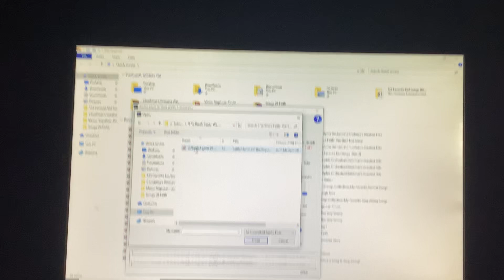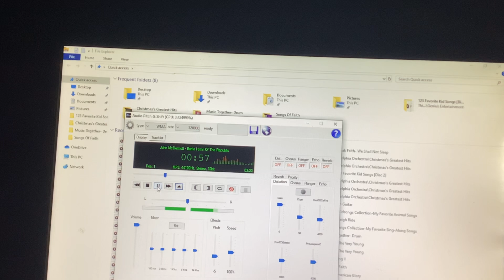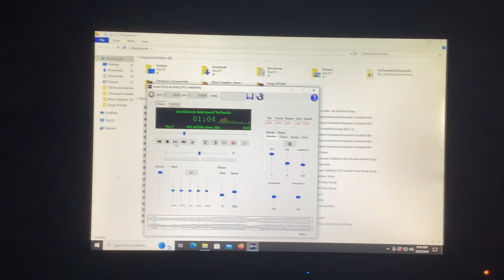John McDermott Battle Hymn Of The Republic Song Low Pitch 1999